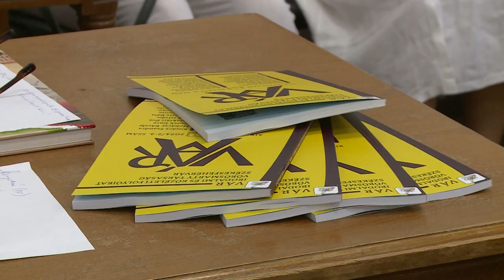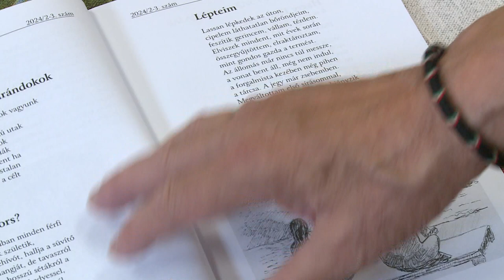MEGJELENT A VÁR